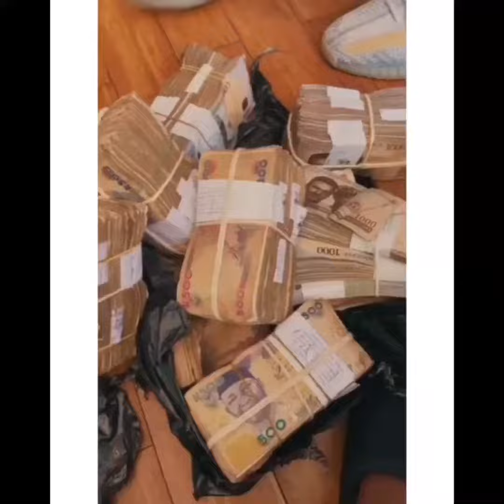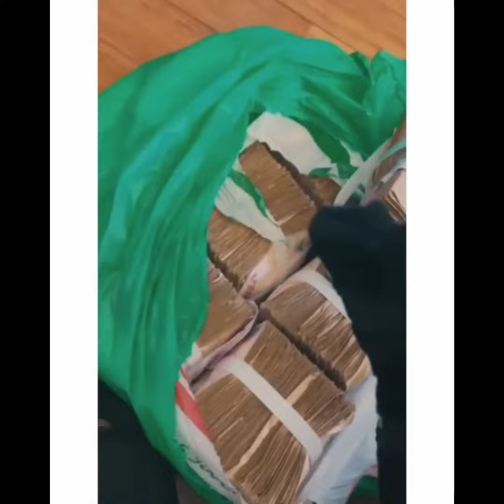Wizkid Ft Burna Boy! Music Video Coming Out.